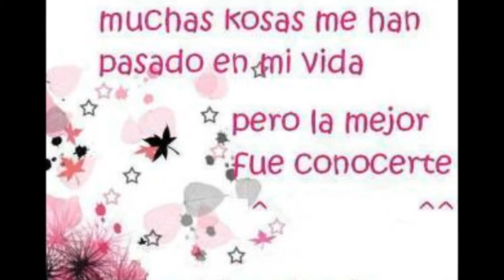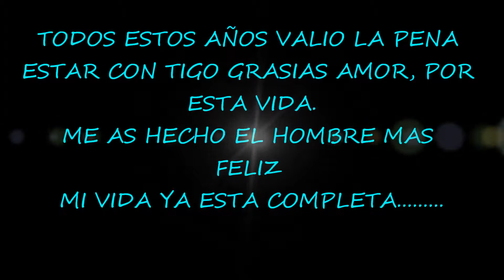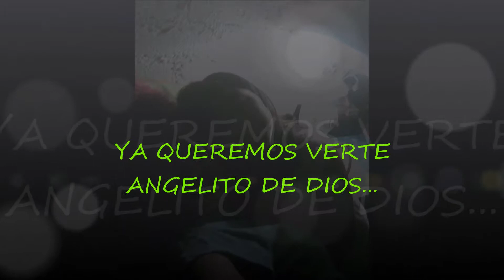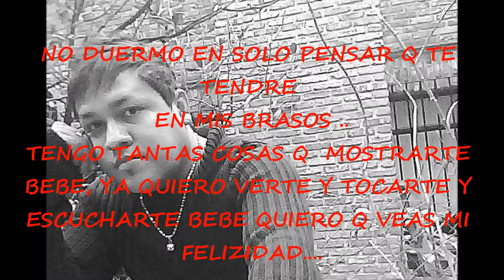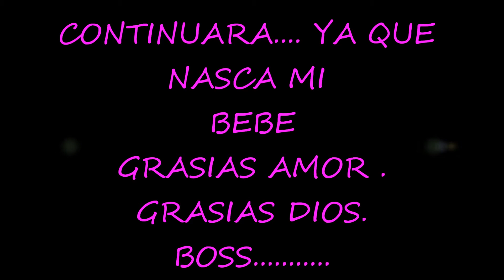MI BEBE BOSS